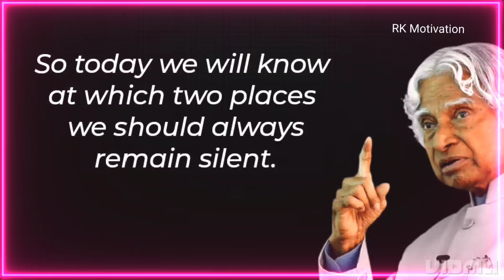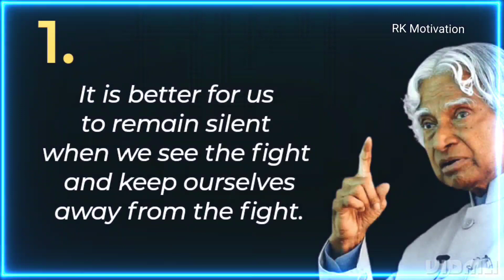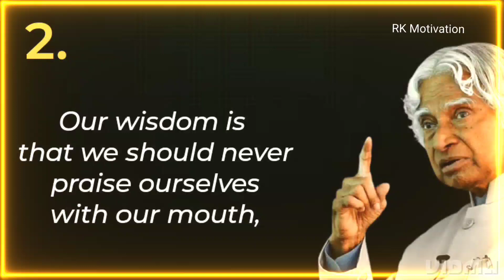Be Silent In These Two Places...|| Apj Abdul Kalam Quotes || Motivational Quotes